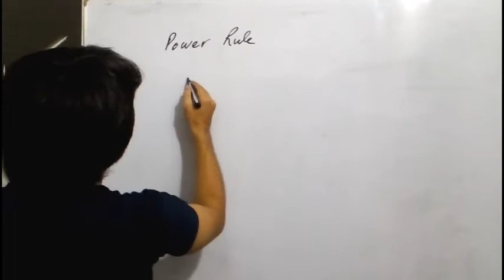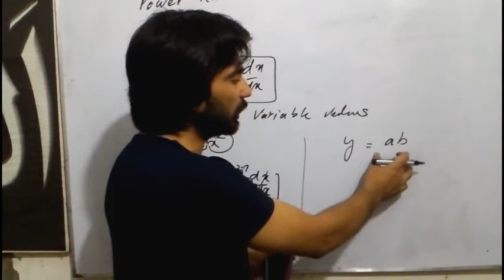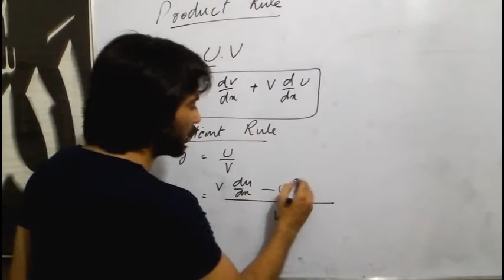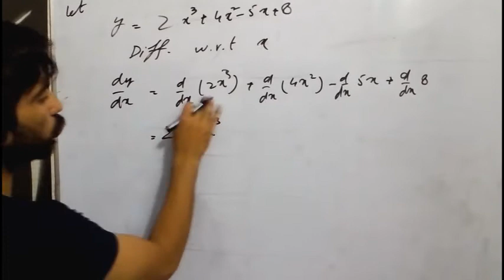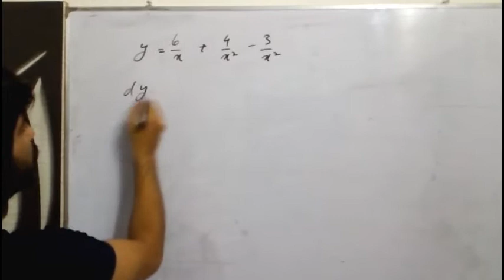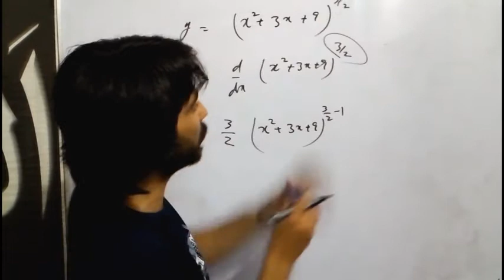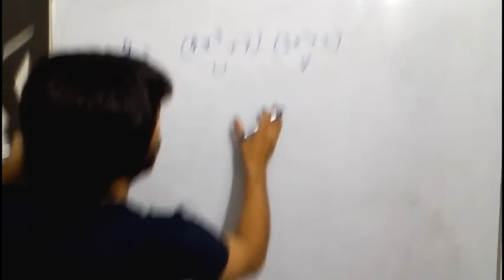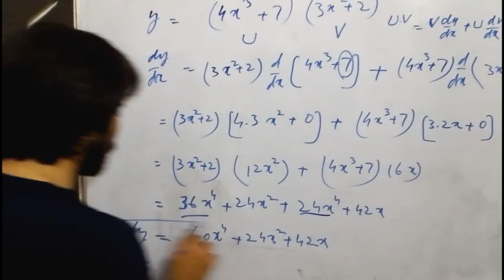DAE MATH 2ND YEAR 2ND CHAPTER 4TH PART